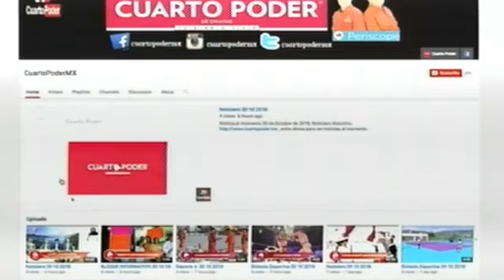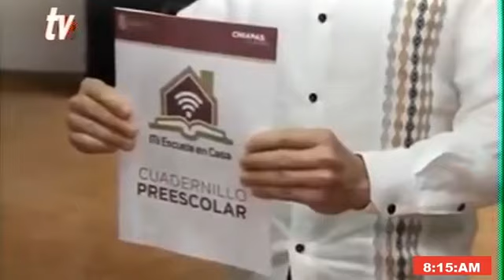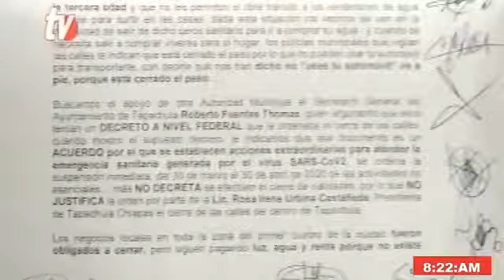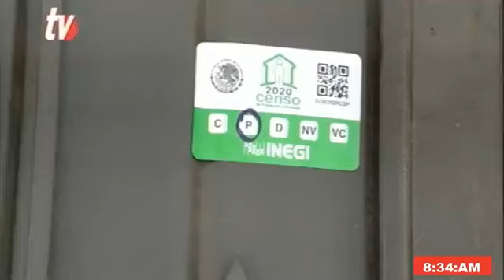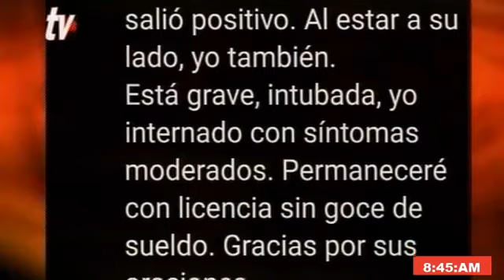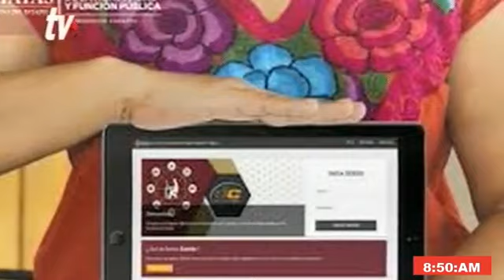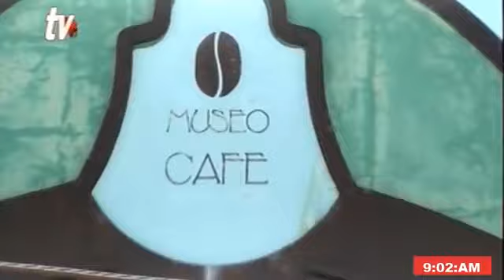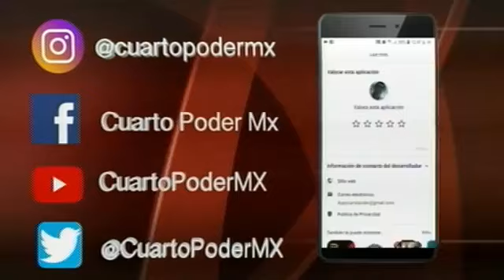Noticiero 19 05 2020